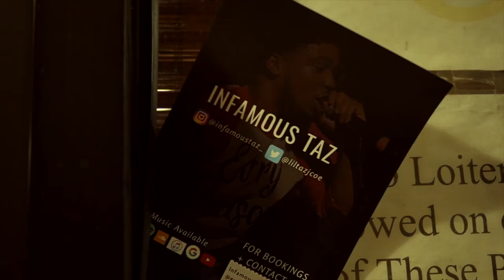M'ster Lewis & Infamous Taz - Trust In Your Hustle